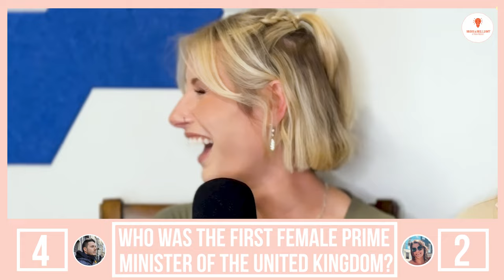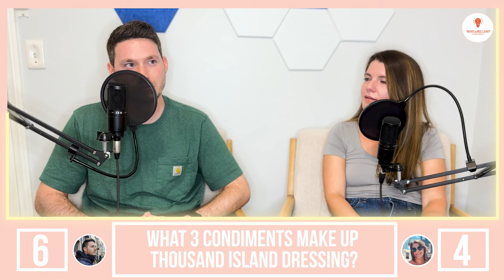Pop Culture Trivia| Family Guy, Disney & More! Season Finale Broke & Brilliant Trivia Podcast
Join us at Broke and Brilliant Trivia for an exciting pop culture adventure! This week marks the final episode of our first season, and we have a special twist: our usual host Luc is stepping into the contestant seat to face off against special guest Kelsey! Rachael and Roxanne are taking over hosting duties for this epic showdown.

In this season finale, we dive into the worlds of Family Guy, Noah Kahan, Disney, Italian food, and more. Get ready for a fast-paced journey with our adrenaline-pumping speed round, followed by seven thrilling rounds of trivia. Whether you're a trivia buff, pop culture enthusiast, or just love a good challenge, this episode is packed with fun and excitement.

Our pop culture trivia podcast covers a wide range of topics, ensuring there's something for everyone. From general knowledge to specific categories like music, TV, movies, and food, we keep you entertained and informed.

Looking for engaging trivia content? Broke and Brilliant Trivia is your go-to podcast for everything pop culture. We offer a unique twist inspired by fans of trivia competition shows like The Dozen.

00:00 - quick fire round
02:03 - Podcast Main intro
03:58 - General Knowledge Round
06:38 - Music Round
08:53 - Movie Round
11:09 - TV Round
12:53 - Food Snacks and Drink Round
14:23 - Dealers Choice Round
17:17 - Deconstructed
20:26 - Winner announcement and Closing the show